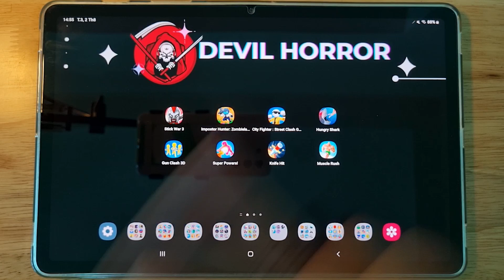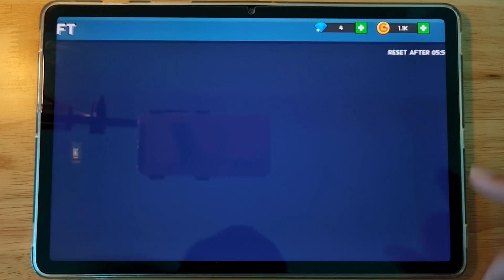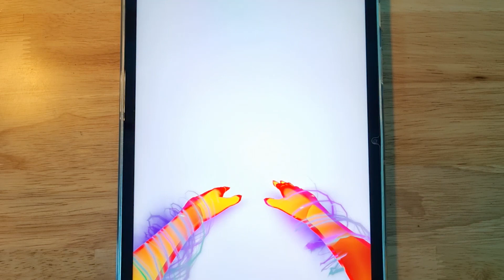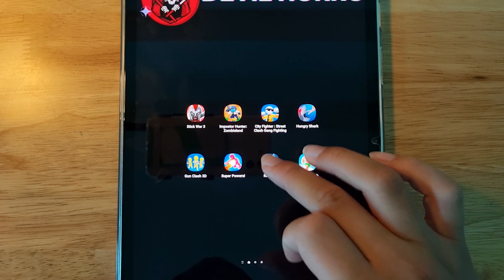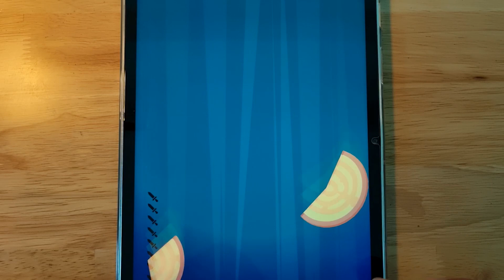Stick War 3, Impostor Hunter, City Fighter, Hungry Shark, Gun Clash 3D, Super Powers, Knife Hit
Stick War 3, Impostor Hunter, City Fighter, Hungry Shark, Gun Clash 3D, Super Powers, Knife Hit, Muscle Rush